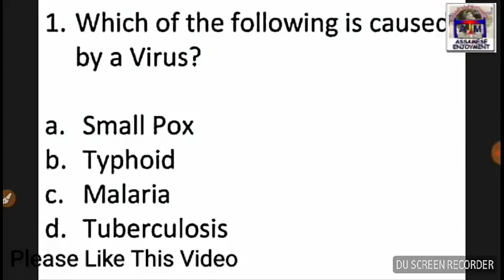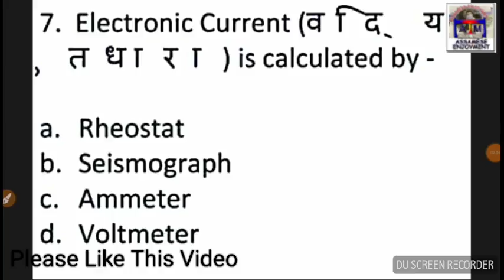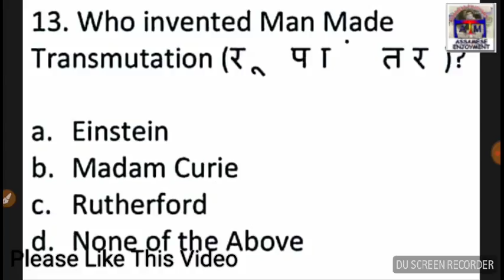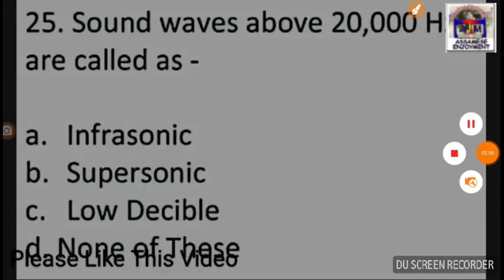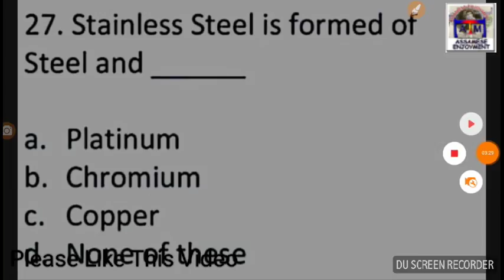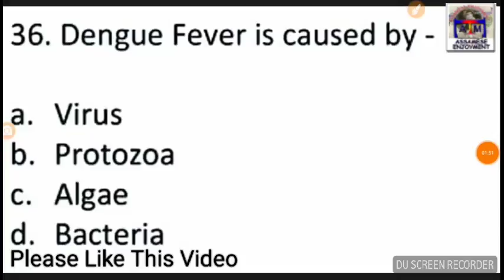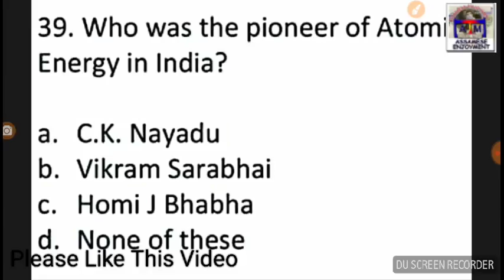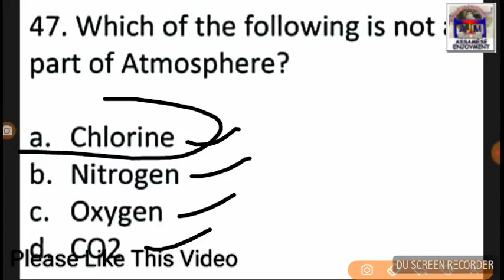Top 50 Science MCQ Clip for Railway, SSC, Assam Police - Assamese Online Education Video Courses